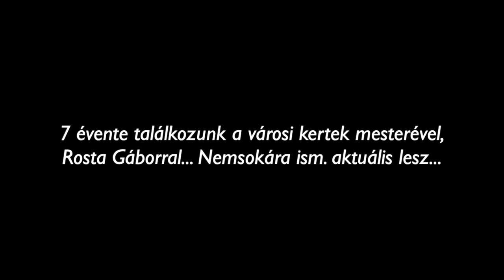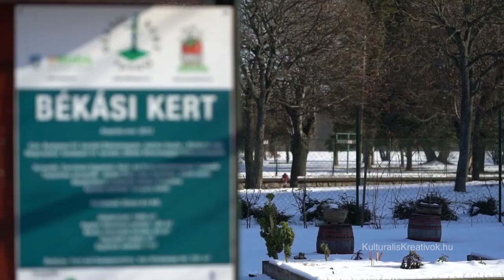Kedvenc hősünk: Rosta Gábor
7 évente találkozunk...
Ha támogatni szeretnéd munkámat:
Számlatulajdonos:
Fogel Frigyes
Bank neve:
OTP Bank Nyrt.
HUF Számlaszám:
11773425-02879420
IBAN:
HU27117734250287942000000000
SWIFT (BIC):
OTPVHUHB
Szívből köszönöm!

REVOLUT:
Frigyes Fogel
IBAN
LT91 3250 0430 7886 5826
BIC
REVOLT21